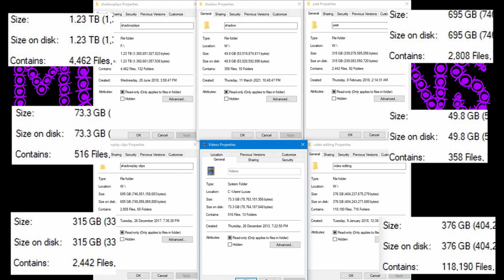Mung Beans 15 - can't mung without a bean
ONE EPIC IMPOSTER PLAY TO RULE THEM ALL

Sources:
The Black Eyes Peas - My Humps
Spoonbill - Skyview
Tom Misch - Tick Tock